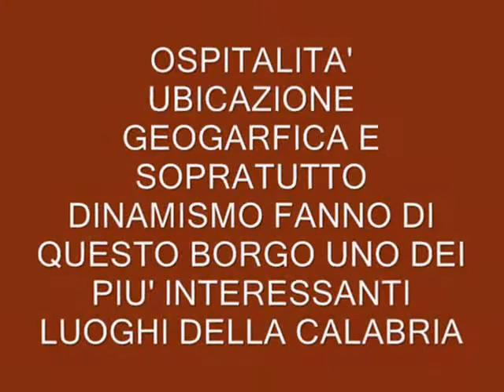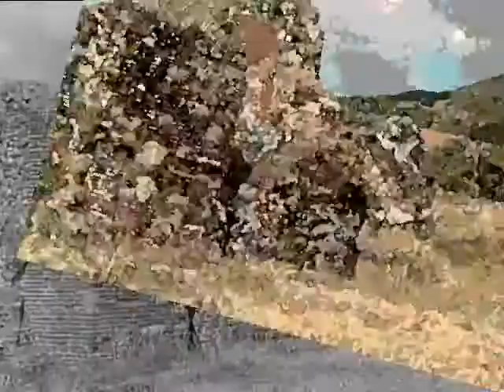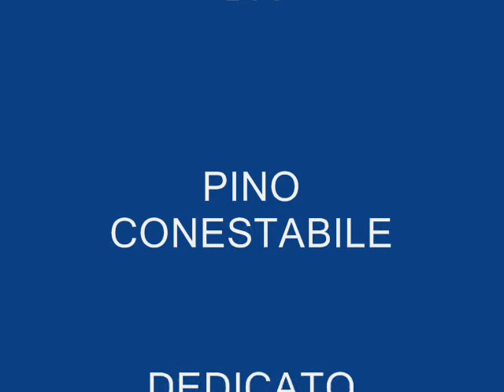CURINGA ACCONIA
PINO CONESTABILE PRESENTA CURINGA E ACCONIA. IL BORGO PIU' SUGGESTIVO DELLA CALABRIA. PERLA DEL TIRRENO.MARE, COLLINA, MONTAGNA, ARTE, STORIA, CULTURA, TRADIZIONI, COSTUMI, OSPITALITA', DINAMICITA'. FANNO DI QUESTO BORGO L'UNICITA'.